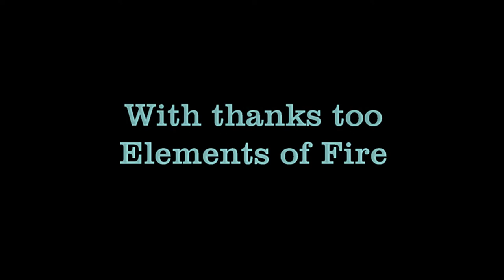Lightsaber skills and tricks with ForceSabers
Today we have for you a short video of the ForceSaber Dark Spartan.

With thanks too Elements of fire